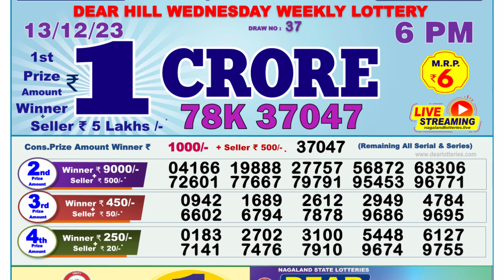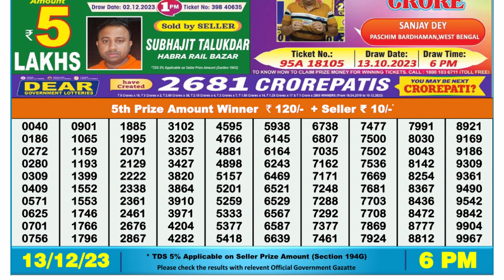Dear Lottery Sambad 6pm today 13.12.23 Nagaland State Lottery Result